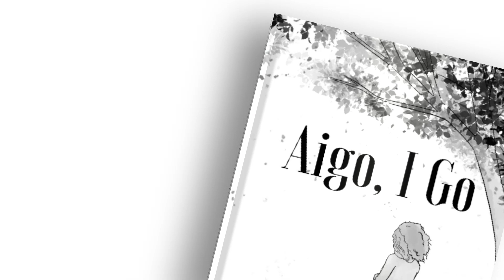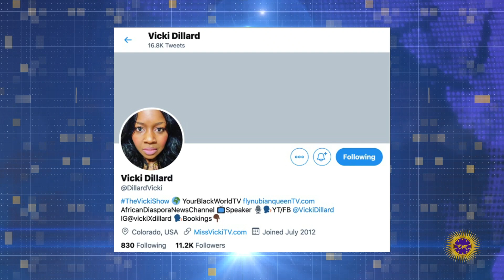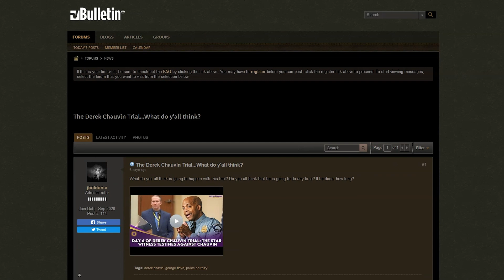Prosecutor Calls Andrew Brown Jr's Execution Justified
Vicki Dillard joins us to report on the DA in North Carolina ruling the killing of our Brotha Andrew Brown Jr justified.

Send Money Orders To
2323 Clear Lake City Blvd.
Suite 180 Box 133
Listen To The Phillip Scott Audio Experience Podcast